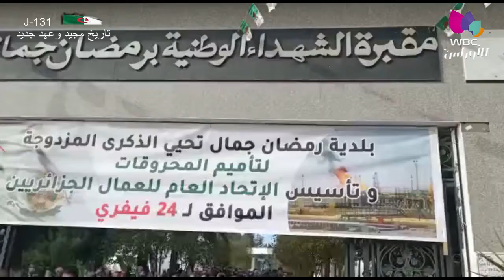سكيكدة / مناسبات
إحياء الذكرى الـ 66 لتأسييس الإتحاد العام للعمال الجزائريين و الـ51 لتأميم المحروقات‎‎